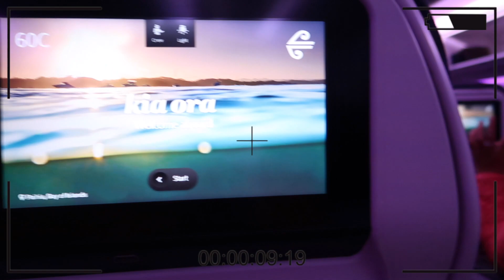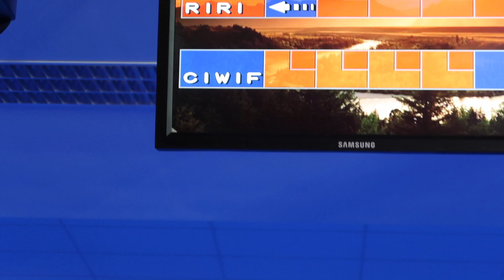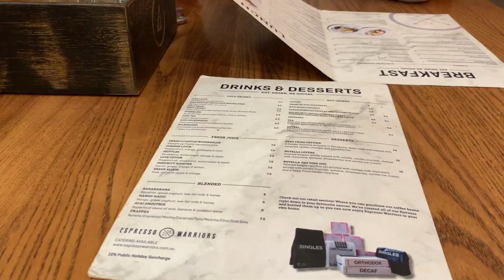SYDNEY VLOG: drive-in movies, winter wonderland + more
hope you enjoyed this one xx